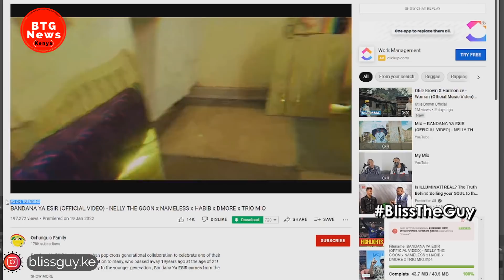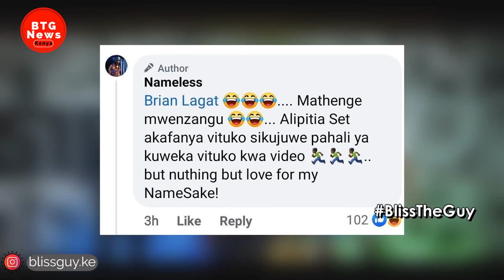NAMELESS FINALLY EXPLAINS WHY HE EDITED ALEX MATHENGE OUT OF 'BANDANA YA ESIR' SONG!|BTG News